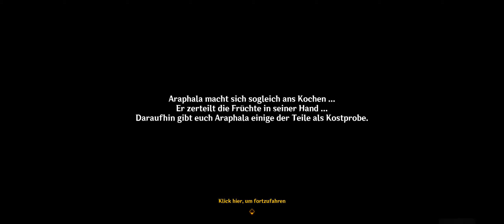Let's Play: Genshin Impact | #653 Unvergleichlich frischen Früchte [21:9]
Weiterhin im Let's Play Genshin Impact helfen wir die Aranars bei ihrerer Kochausbildung in Sumeru. Dabei erfahren wir von Araphala, dass unvergleichlich frischen Früchte die Basis für ein der größten Delikatesse sei. Zurück in Vanarana ist nicht jeder glücklich über deren verblieben gewesen.

//---etc---///

In-Game Resolution:  2560 x 1080 (~2k)
Recording:  NViDiA Shadow Play
Opening/Ending: Adobe After Effects
Rendering/Exporting: DaVinci Resolve Studio (GPU accelerated)
30 FPS Cutscene reframed to 60 FPS with AI

Hardware:
Display:  LG29EA73 Ultrawide CinemaScreen 29"
Display Resolution:  2560 x 1080 (Over FullHD)
Compare HD:  24" FullHD with 600 more Pixels each line